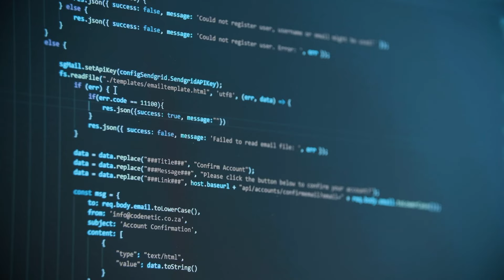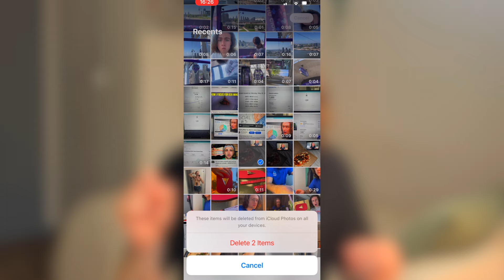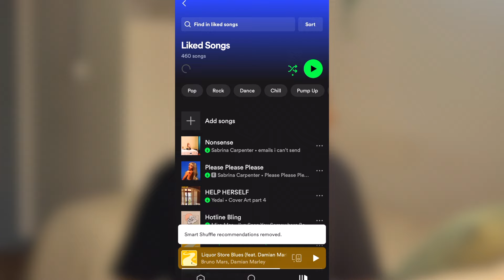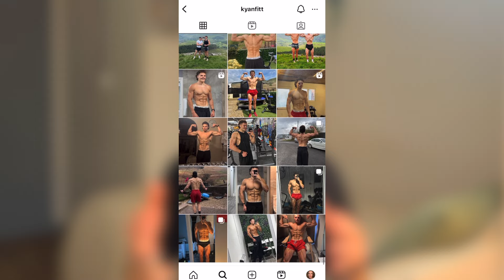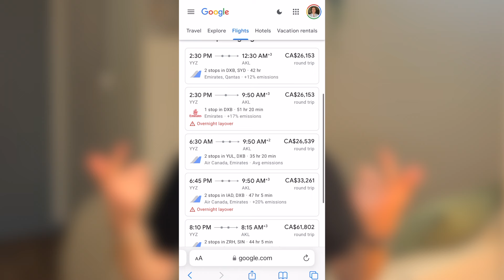5 Productive Activities To Do On Your Phone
If you are addicted to your phone, you should not be using an app or a 'dumb phone' to try and end your scrolling addiction. Instead, there are 5 ways that you can use your phone productively and start to take some of your free time back and spend less time scrolling social media like Instagram or TikTok.

The best part is that this is the easiest method for beginners who want to start managing their time better and spend less time on their phone. Or, if you are a pro at time management, I can practically guarantee that there is at least 1 habit here that you have never heard before. Along the way, I give you some tips and secrets of how you can level up your personal productivity and take it to the next level.

Best,
Olly :)

If this is your first time on the channel - Hi, my name is Olly and I am a 21 year old student and entrepreneur based in London, England. With my videos, I try and help you find a little more fun in your life, whether that's by working out how to get more free time, finding a little extra side income or just enjoying more of the day to day.

Timestamps:

0:00 - Reduce Your Screentime
0:43 - Habit 1
2:11 - Habit 2
3:44 - Habit 3
5:41 - Habit 4
7:31 - Habit 5